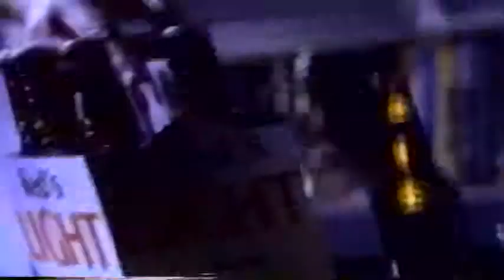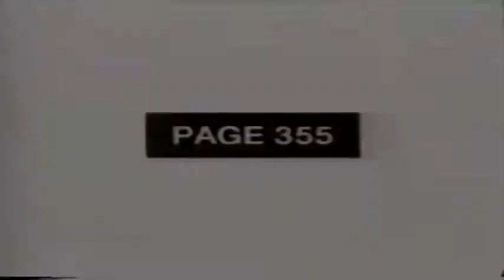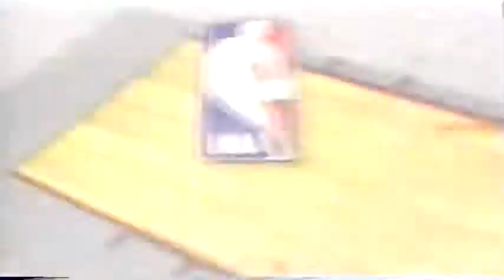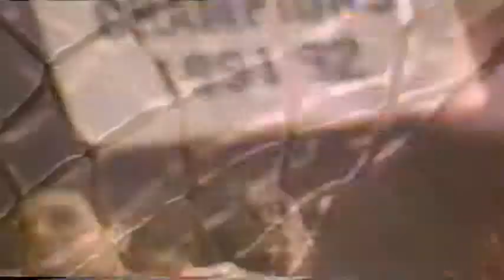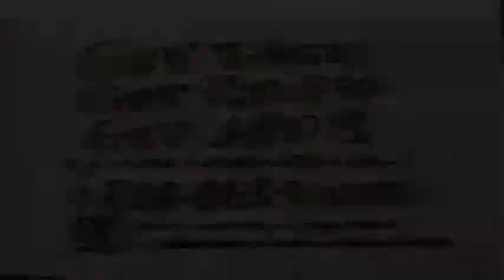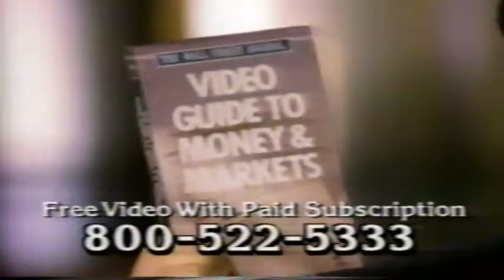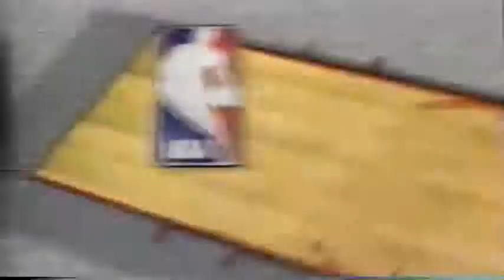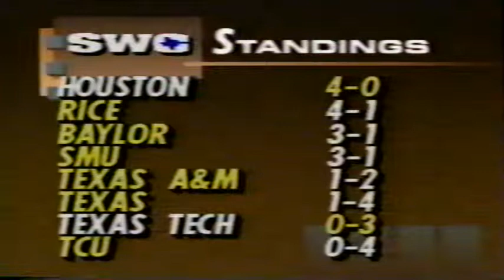Texas Tech vs Houston 1-26-93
Texas Tech vs Houston mens basketball 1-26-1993 in Lubbock, Tx